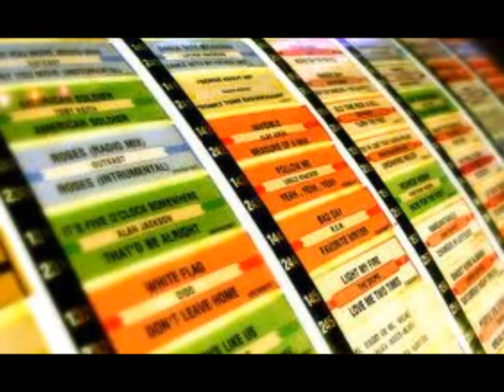Before I Fall in Love Again -- Clyde Mc Phatter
Great tune from Clyde McPhatter---Enjoy